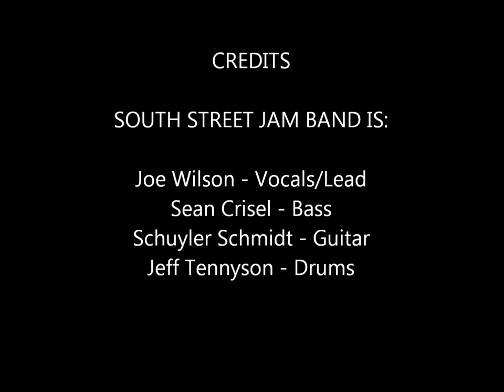South Street Jam Band - Have A Cigar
From ...And The Madness Begins